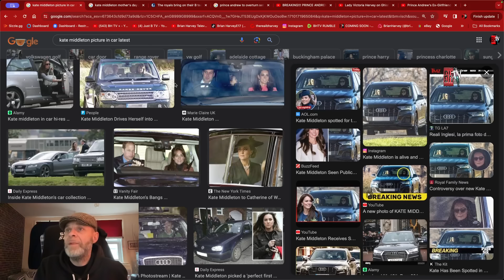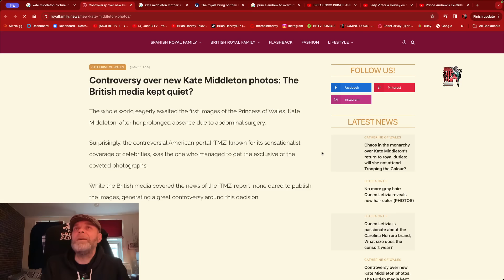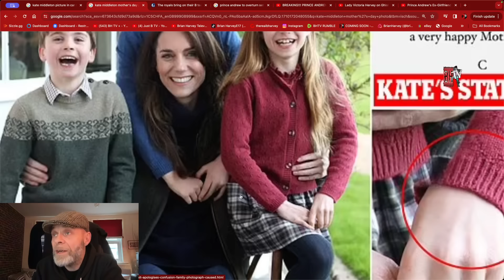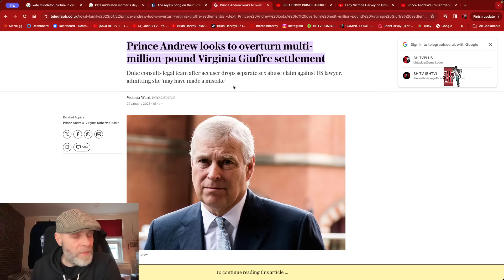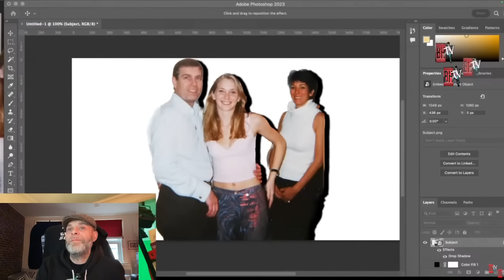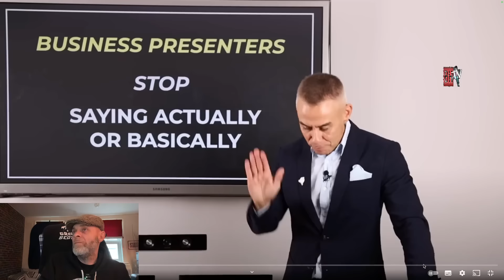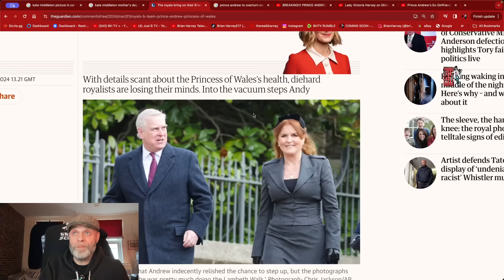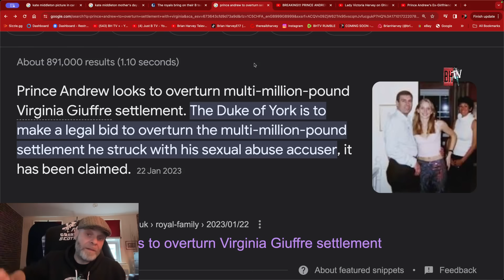Photoshopping Royals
This could well lead into Andrew saying Virginia pic is Photoshopped.